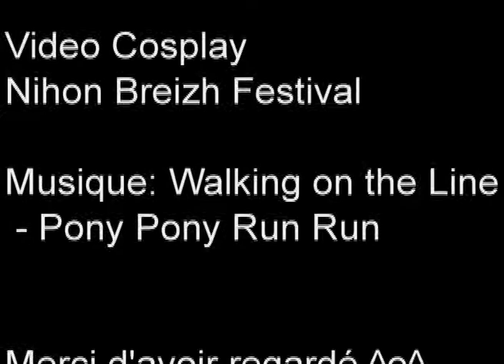Nihon Breizh Festival - Vidéo Cosplay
Voici la vidéo Cosplay tournée lors de la Nihon Breizh Festival. Merci à tout les cosplayeur d'avoir accepté de participer !

NOTE :
This video was not made for profit but simply for the viewing pleasure of people who love cosplay.